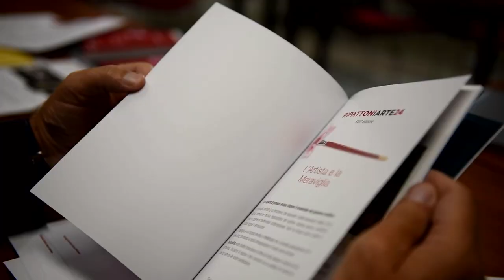Presentazione RipattoniArte 2024: i consiglieri regionali, Dino Pepe (PD) e Paolo Gatti (FdI)